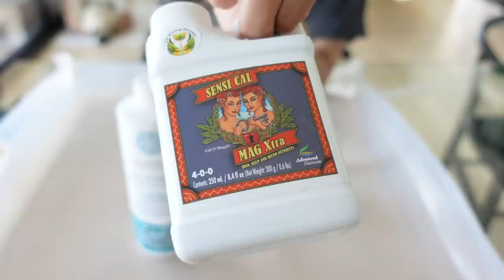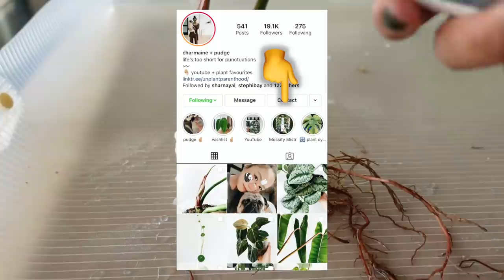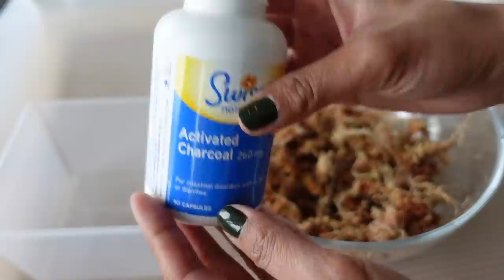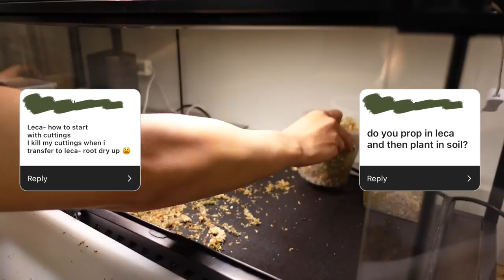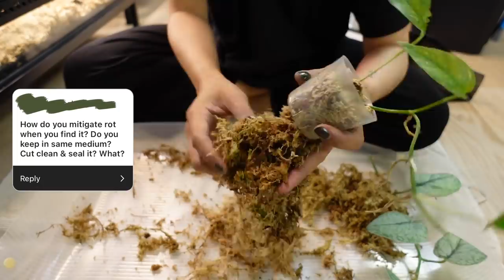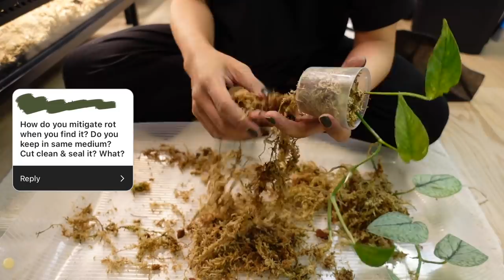favourite propagation techniques for cuttings, root rot and rehabs + chonk cleaning ASMR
Do you ever say oh I'm just gonna make a lil quickie video of something super simple just give them the basics and call it a day and then end up filming for an entire week and then once you're all done you realize your video is almost 2 hours long and there's no way your dinky iMac is gonna export a 12gb video but after you verbally threaten it to do the right thing it finally exports and you realize you never did a final watch through because it's almost 2 hours long like I just said so if there's something in there you weren't meant to see or me repeating the same thing 500 times in a row that's my bad

Anyway here are some tips and tricks about propagation and I'm sorry if you're not into tips and tricks but it's all I've got

If you watch this whole video you deserve an award preferably one made of 100% carbs

Potting mats: @thebungledjungle